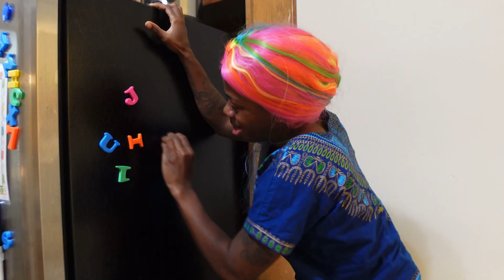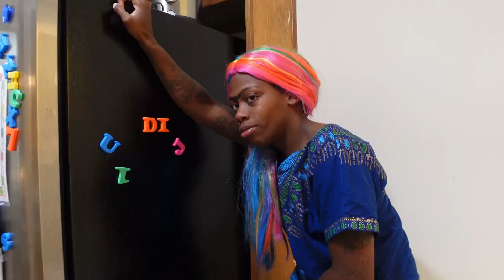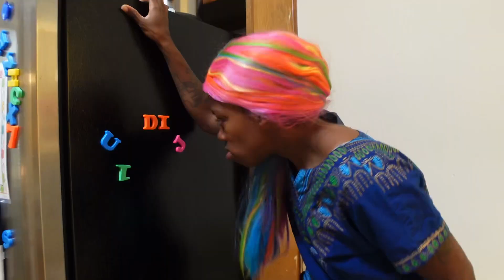BAD KID REFUSES TO GET BAPTIZED😡👧🏾| Shekindafunny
I Want To Know What You Guys Think About My Content!

I Love  and Appreciate All Of You So Much❤️